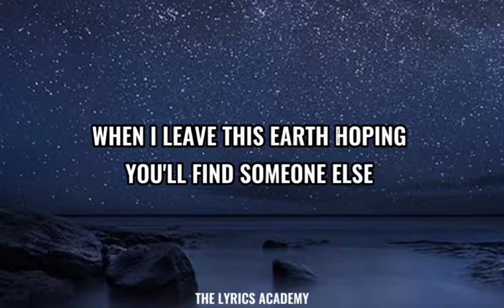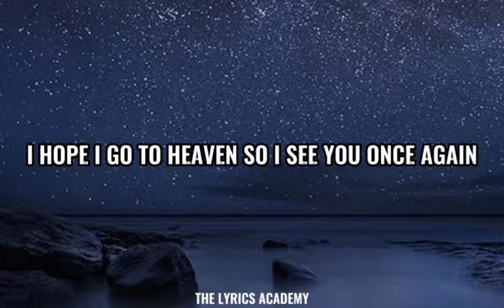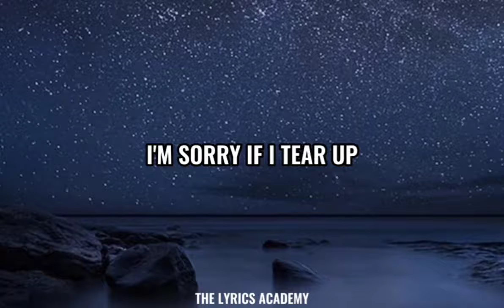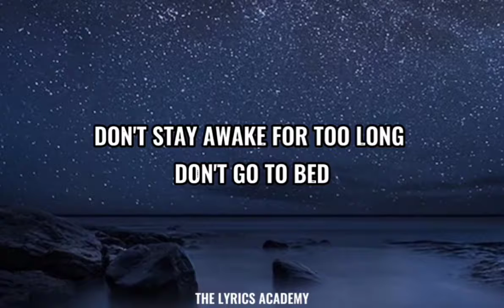DEATH BED - POWFU FT, BEABADOOBEE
SONG- DEATH BED (COFFEE FOR YOUR HEAD)
ARTISTS- POWFU FT, BEABADOOBEE

LYRICS
And sneak out through your kitchen at exactly 1:03